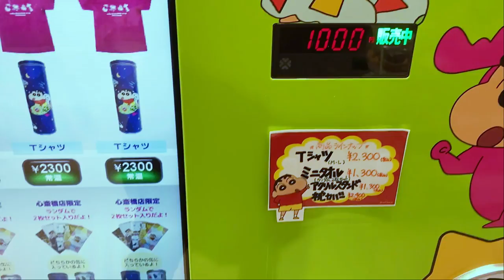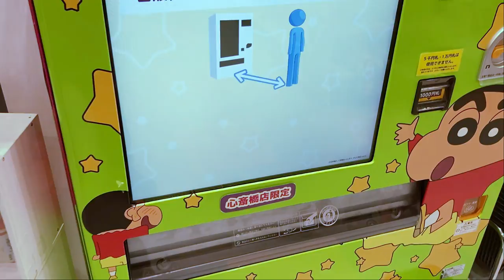Crayon Shinchan Souvenir Items Vending Machine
Crayon Shinchan souvenir items vending machine at Crayon Shinchan action department store, Osaka. It sells T-shirt, acrylic stand, face towel and pillowcase. I bought face towel.